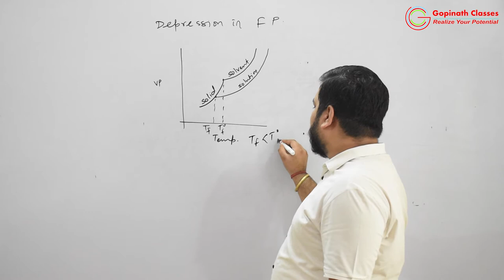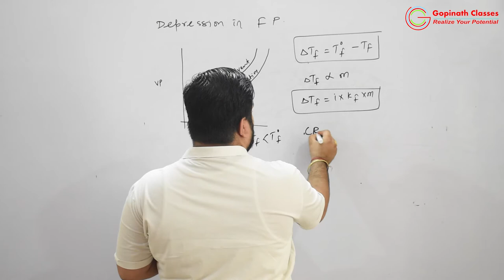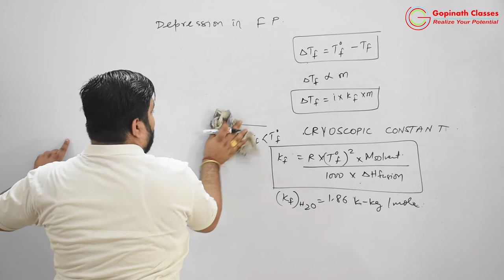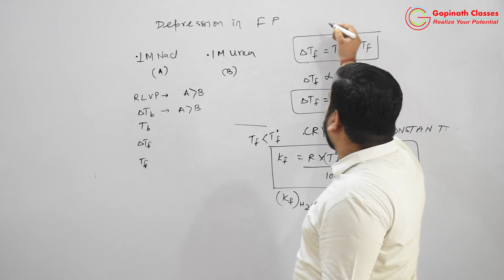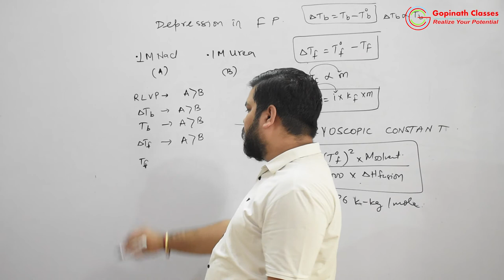SOLUTION AND COLLIGATIVE PROPERTY | LECTURE 13 | DEPRESSION IN FREEZING POINT